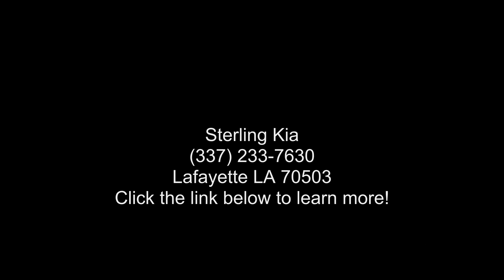2023 Kia Sorento SX Prestige - Lafayette LA